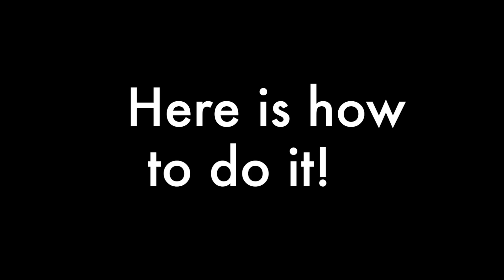Pendlay vs bent over vs yates row